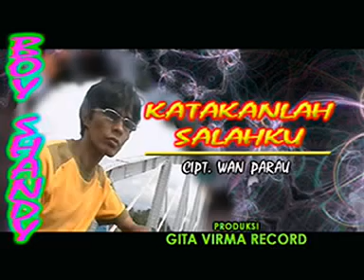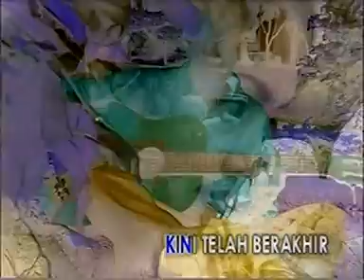Boy Shandy - Katakanlah Salahku - Melayu